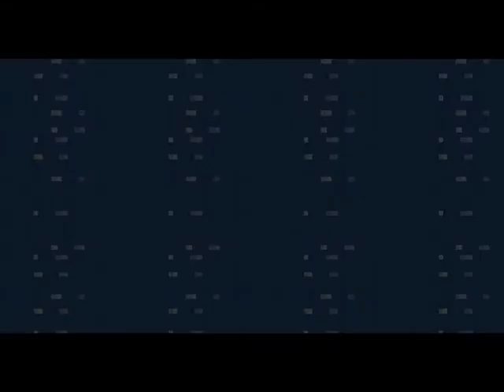Pokemon Fire-Red Version Walkthrough Part 23-Battle against Leader Blaine and the three islands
Ok...Now we must battle against Leader Blaine before we can help for once again Bill,the great Pokemaniac.Blaine uses fire-type Pokemon so use water-type,rock-type or ground-type Pokemon to win him!!!

Blaine's Pokemon:
Growlithe{Lv.42}
-Ability:
Intimidate

-Held item:
None

-Moves:
Bite
Roar
Take down
Fire Blast

Ponyta{Lv.40}
-Ability:
Flash Fire

-Held item:
None

-Moves:
Stomp
Bounce
Fire Spin
Fire Blast

Rapidash{Lv.42}
-Ability:
Flash Fire

-Held item:
None

-Moves:
Stomp
Bounce
Fire Spin
Fire Blast

Arcanine{Lv.47}
-Ability:
Intimidate

-Held item:
None

-Moves:
Bite
Roar
Take down
Fire Blast